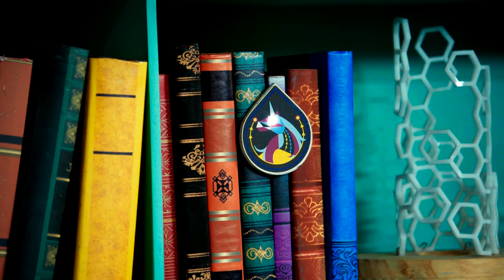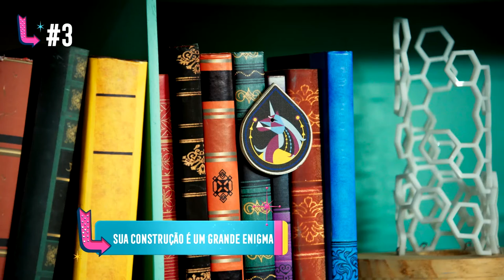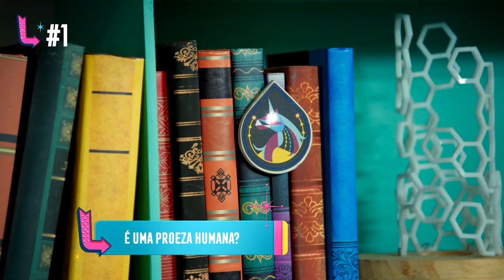Grandes Mistérios | S01E03 - Episódio 03 | Websérie - Mistérios das pirâmides egípcias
Club 57 Brasil sua melhor fonte de notícias sobre a série "Club 57" da Nickelondeon no Brasil. O melhor conteúdo para os melhores fãs!